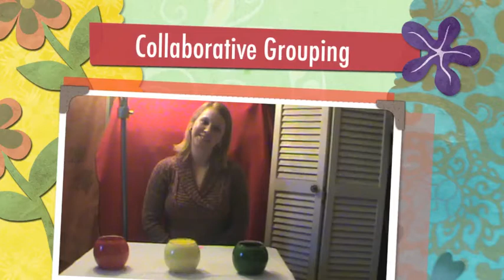Collaborative Grouping: Traffic Light Method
By: Kaylie Clements